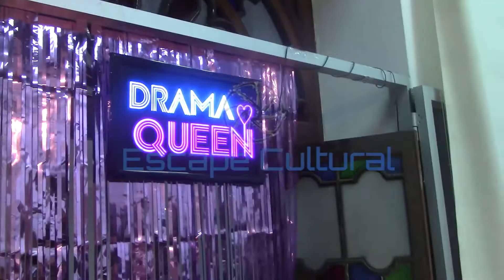INFORME DRAMA QUEEN ESCAPE CULTURAL